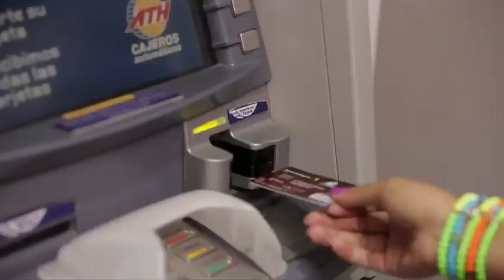DÍGALE SÍ AL AHORRO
EL KIT DE LA RENTABILIDAD PUEDE SER SUYO

Entre octubre de 2022 y marzo de 2023 ahorre a través de su Cédula o Tarjeta Cafetera Inteligente.